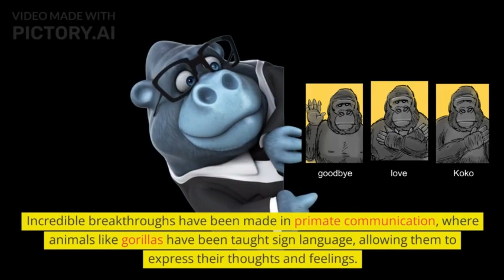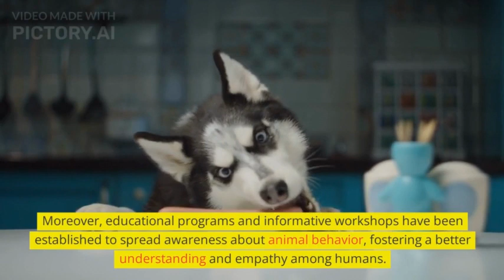Talking To Animals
A brief exploration of our communication with animals.